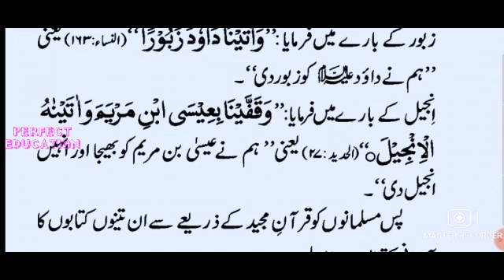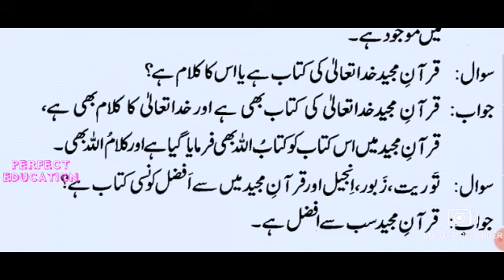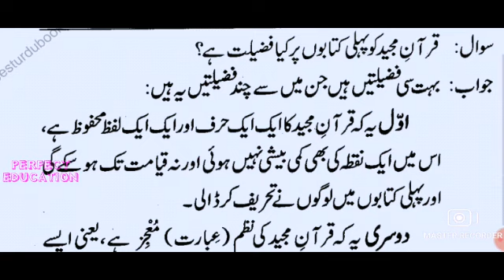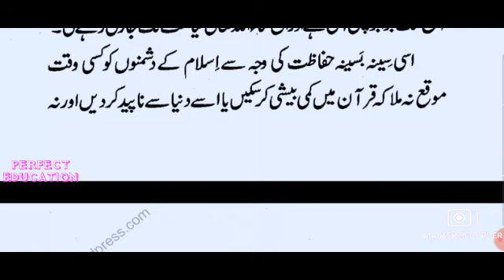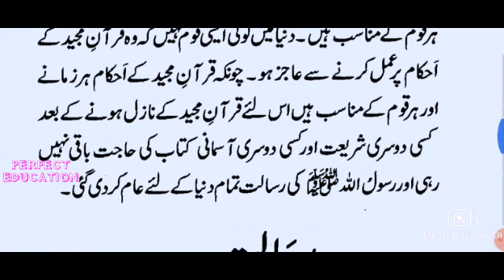TALEEMUL ISLAM PART 3 LESSON 3